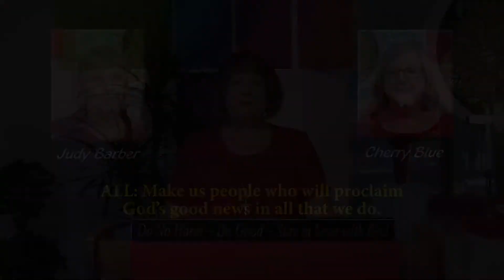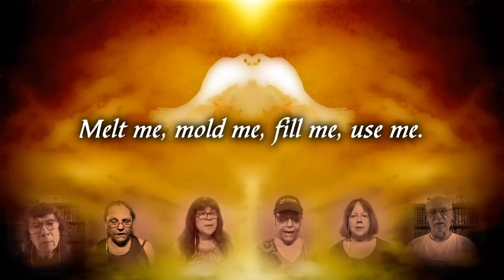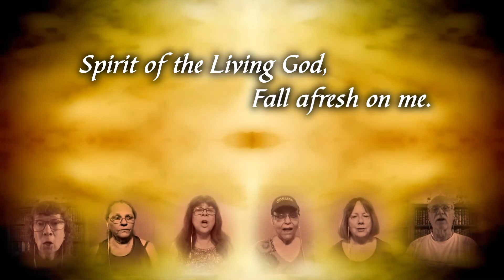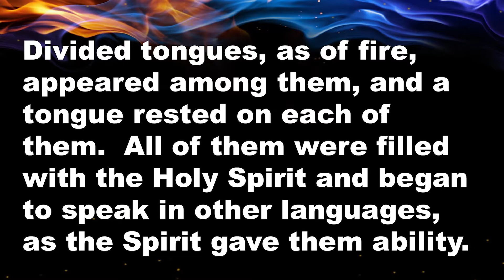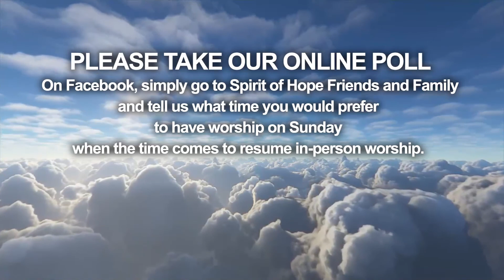May 23, 2021 – That’s the Spirit! – Pastor Deborah Schauer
The words, “COMMITMENT”, “FAITH” and “SPIRIT” used to be high potency words used almost exclusively by the religious communities. What do they mean to you? In Pastor Deborah’s Pentecost message, “That’s the Spirit!” hear how those words took on their greatest meaning and impact in the First Century by disciples and followers of Jesus who were lost and feeling inadequate for the task ahead.